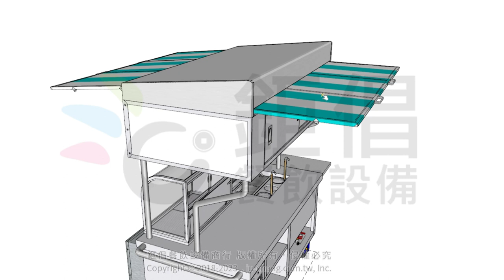【鉅倡餐飲設備】設計溝通 - 伸縮雨棚 for 客製化不鏽鋼攤車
Kevin MacLeod創作的「Cantina Blues - Take the Lead」是依據 創用 CC (姓名標示) 4.0 授權使用。